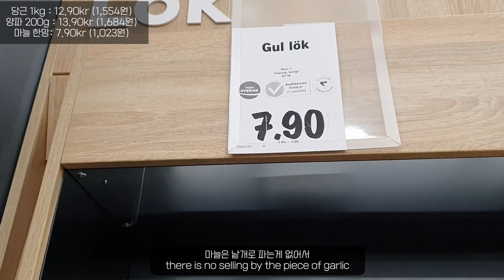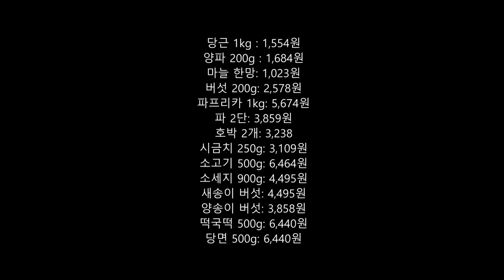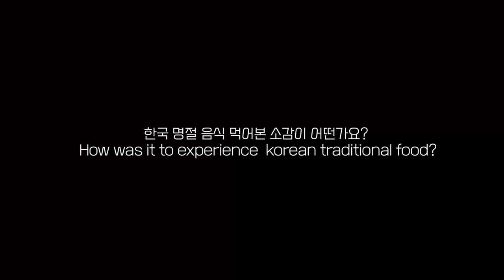임다중 Ep.06: 설날 특집-스웨덴 마켓 물가ㅣ친구들과 명절 음식 만들기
안녕하세요! 왕립공과대학에 재학중인 임다중이라고 합니다. 이번 영상에서는 명절 음식을 만들기 위한 재료를 구매하면서 스웨덴의 마켓 물가가 어느정도인지 보여드리려고 합니다. 또한 친구들과 함께 만든 설 음식 어땠을까요?

Hej! I'm Anna from KTH. this video is about making Korean traditional food for New Year with my friends. if you enjoyed it, don't forget to subscribe to the channel and like the video! Tack.